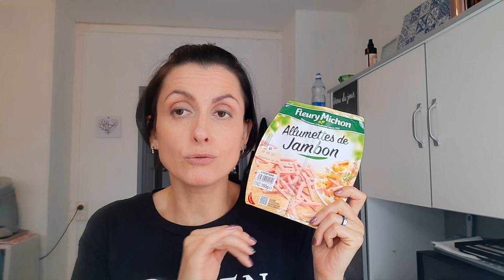RETOUR DE COURSES | Semaine solo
Mes boutiques EAURA
Eaura Bijoux

Eaura Tradicional

Je m'appelle Émie
Je suis créatrice de bijoux et de contenu
Je suis maman solo
Passionnée par la mode et beaucoup d'autres...